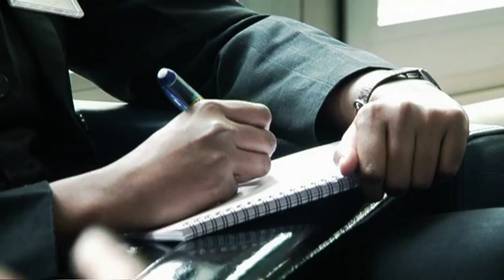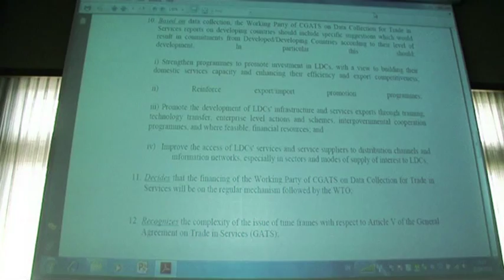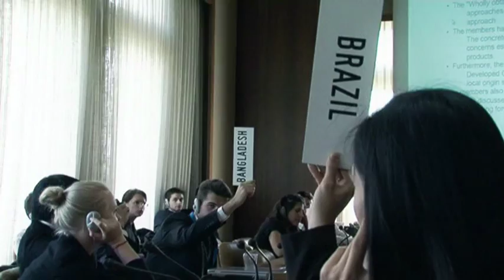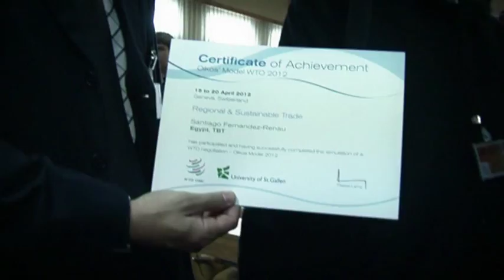Students step into the shoes of WTO negotiators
On 20 April 2012, 72 students from around the world gathered at the WTO for a trade negotiations simulation exercise, the culmination of a five-day programme aimed at deepening their understanding of decision-making in the multilateral trading system. The students had worked in separate "committees" at St Gallen University, Switzerland, before coming to the WTO to decide on their final declarations. The programme provides a unique opportunity for students to discuss their negotiating strategies with real negotiators as well as with WTO experts.